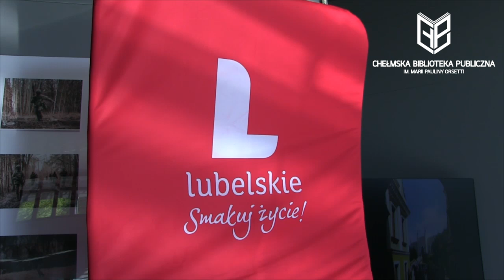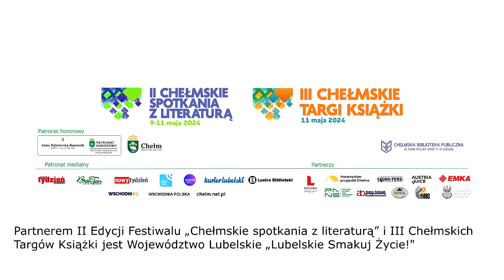III Chełmskie Targi Książki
W dniach 9-11 maja 2024 r. w Chełmskiej Bibliotece Publicznej im. M. P. Orsetti odbyła się II Edycja Festiwalu „Chełmskie spotkania z literaturą” i III Chełmskie Targi Książki. Partnerem wydarzenia było Województwo Lubelskie „Lubelskie Smakuj Życie!”
W trakcie literackiego projektu zrealizowano warsztaty literackie dla dzieci, młodzieży i dorosłych, spektakle teatralne i spotkania autorskie.
Motywem przewodnim II Edycji Festiwalu był szeroko pojęty reportaż (począwszy od reportażu wojennego i politycznego po zagadnienia społeczne). Festiwal trwał trzy dni, a naszymi gośćmi byli nagradzani dziennikarze, reportażyści, korespondenci wojenni, autorzy felietonów.
Jednym z nich był Artur Andrus, dziennikarz i prezenter telewizyjny i radiowy, aktor, pisarz, poeta, autor tekstów piosenek.
Kolejnymi gościem ChBP byli:
Jacek Hugo- Bader, dziennikarz i reportażysta, od początku lat 90. do 2022 związany z „Gazetą Wyborczą”. Pisał chętnie o Rosji i o krajach byłego Związku Radzieckiego.
Wojciech Jagielski, długoletni publicysta „Gazety Wyborczej”, laureat Nagrody im ks. J. Tischnera, Nagrody Bursztynowego Motyla im A. Fiedlera. Otrzymał Nagrodę Literacką „Nike” za książkę „Nocni wędrowcy”.
Paweł Reszka – dziennikarz śledczy, publicysta, autor książek reportażowych, m.in. „Stolika z widokiem na Kreml”.
Fryderyk Kierepka – pisarz regionalny, autor książki „O czym szumią chełmskie dęby”.
Pierwszego dnia, w ramach II Edycji Festiwalu „Chełmskie spotkania z literaturą”, odbyła się promocja najnowszej książki dla dzieci Moniki Korniejuk „Bocian, który bał się latać”.
Odbyły się również warsztaty z Justyną Nafalską „Od kartofelka do książeczki, czyli jak z ziemniaka zrobić bajeczkę”, które były doskonałą okazją do wyrażenia niegasnącej miłości do ziemniaków, literatury oraz poznania ciekawostek „jak to z bulwą było”.
Drugi dzień Festiwalu rozpoczęliśmy Akcją Głośnego Czytania Poezji w przestrzeni miejskiej. Wspólnie z harcerzami ze Szkoły Podstawowej nr 6 im. Ireny Sendlerowej w Chełmie oraz 19 SDH Drzewołazy, z zuchami ze Szkoły Podstawowej nr 8 w Chełmie, Skautami Europy- Środowisko Chełmskie, a także studentami PANS w Chełmie na deptaku, w autobusach, w Parku Czytelnika promowaliśmy twórczość Longina Jana Okonia.
Tradycyjnie ukoronowaniem Festiwalu były III Chełmskie Targi Książki, jedyna tak wyjątkowa inicjatywa w województwie, którą udało nam się zrealizować dzięki zaangażowaniu naszych sponsorów i patronów.
W III Chełmskich Targach Książki wzięło udział 23 wystawców.
Program II Edycji Chełmskich spotkań literatury i III Chełmskich Targów Książki otworzył spektakl „Przygody Pchły Szachrajki” według Jana Brzechwy
w wykonaniu Sceny Teatralnej Poezji i Satyry Uniwersytetu III Wieku. Nie lada gratką był kolejny spektakl „Moralność pani Dulskiej” Gabrieli Zapolskiej
w wykonaniu grupy Teatralnej „Miniatury” także Uniwersytetu III Wieku.
Jednym z punktów Targów były warsztaty „Aktywizacja kobiet w życiu społecznym i samorządowym”, które przeprowadziła Magdalena Szefernaker, na podstawie swojej książki „Samorząd na obcasach”.
Gwiazdą Festiwalu była Magda Umer – piosenkarka, wykonawczyni poezji śpiewanej, autorka recitali, dziennikarka, reżyserka, scenarzystka i aktorka.
Podczas Festiwalu odbyła się akcja bookcrossing – uwalniamy książkę. We wszystkich wydarzeniach trzydniowego cyklu uczestniczyło 1420 osób.
Wszystkim Autorom, Wystawcom i Gościom i dziękujemy za przybycie i do zobaczenia za rok.